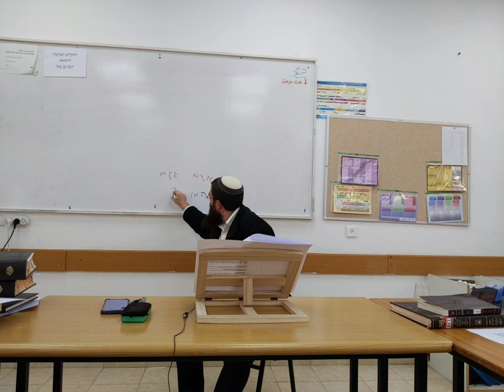הרב חגי הראל- פנימיותו של חג פורים